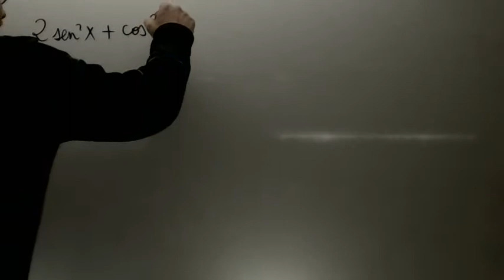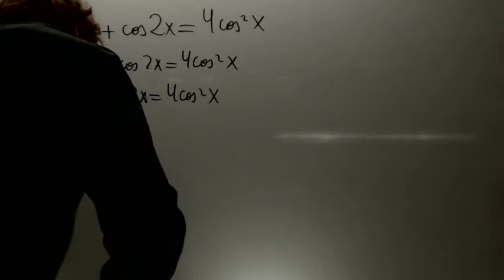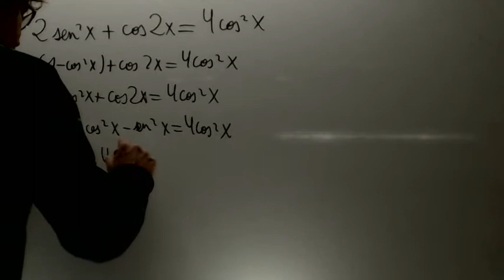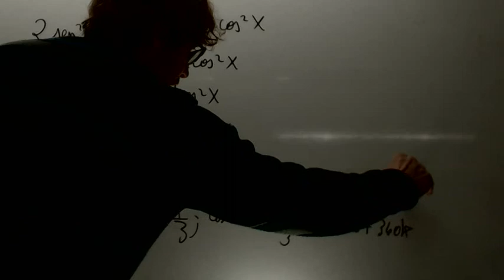Ecuaciones trigonometricas 04 Matematicas 1 Bachillerato Academia Usero Estepona